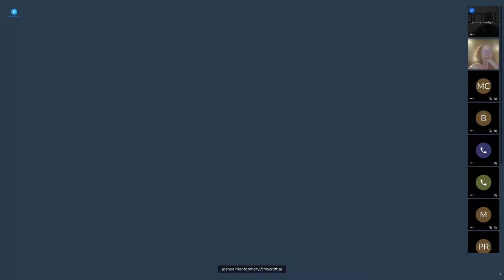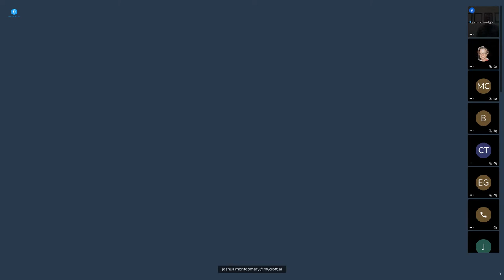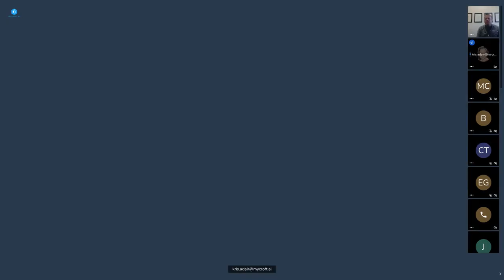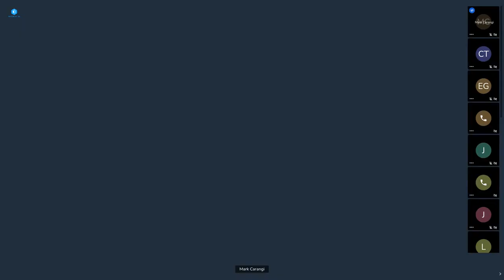Founder Joshua Montgomery discusses future of Mycroft Oct. 29th, 2021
How much is your privacy worth?

How can you get involved with Mycroft?
Download it and join the conversation on our forum!